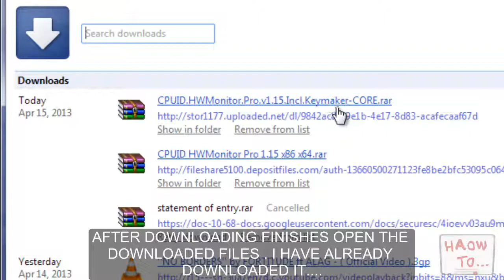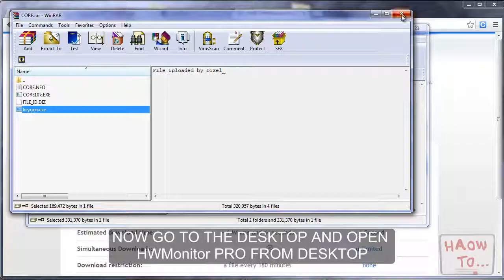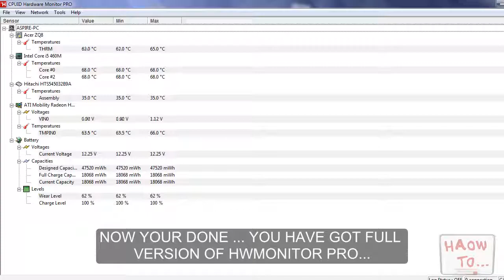HWMonitor Review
HOW TO DOWNLOAD HW MONITOR PRO FREE FULL VERSION